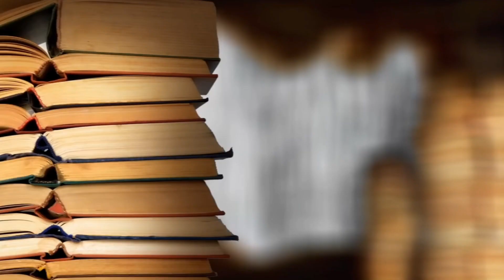Jeffery V. Adonis | Easy to stand out in the modern day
Congratulations! You are on your way to becoming adonis.